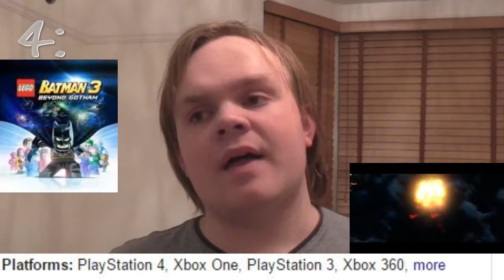Top 5 Lego Video Games (TOP 5'S) (LPQX)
HEY GUYS IN TODAY'S VIDEO WE ARE LOOKING AT TOP 5 LEGO VIDEO GAMES...

LIST:
5 - LEGO IJ 2 (THE ADVENTURE COUNTIES)
4 - LEGO BATMAN 3 (BEYOND GOTHAM)
3 - LEGO STAR WARS (THE COMPETE SAGE)
2 - LEGO DIMESONS
1 - LEGO STAR WARS EP.7 (THE FORCE AWAKENS)